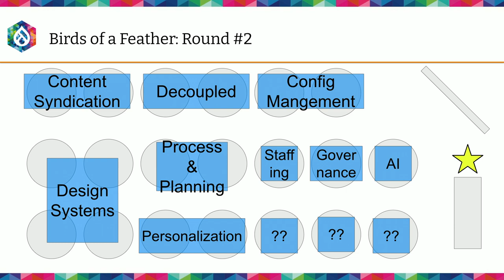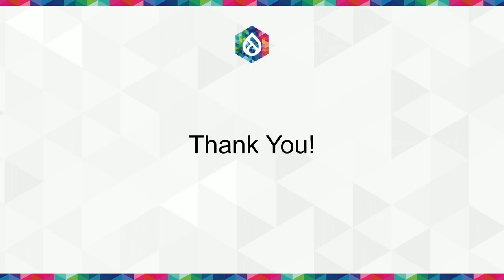Higher Ed Summit pt4